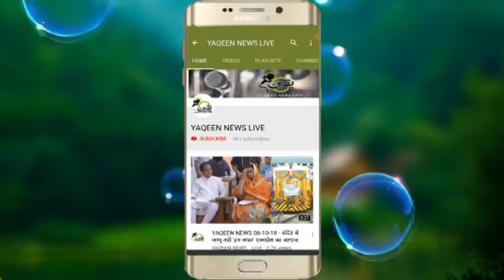Opening Ceremany Of CLUB 9 Ready Made Shope @ Sri Nagar Nanded